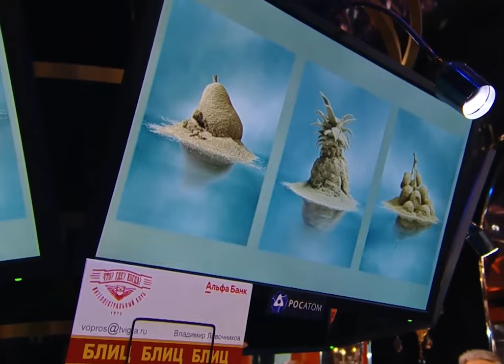F•R•I•E•N•D•S PARTY • ЧТО? ГДЕ? КОГДА?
3 августа, в 19:00 (МСК) гостей, закрывших или подтвердивших квалификацию Директор и выше, ждёт уникальное закрытое мероприятие — интеллектуальная игра «ЧТО? ГДЕ? КОГДА?», которая пройдёт в арт-особняке ARCHILOFT по адресу Сколковское шоссе, 31.

Вход на игру — по спискам, всем участникам будет отправлено приглашение на почтовый ящик, указанный в BackOffice.

Дресс-код мероприятия — Black Tie — менее формальный дресс-код, чем White Tie, который действителен для королевских приемов, но более формальный, чем деловая одежда или casual.